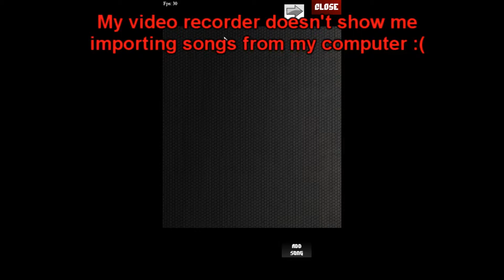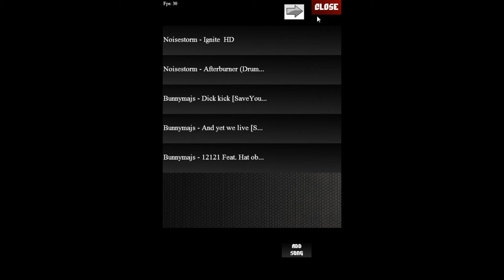Audio Master Pro - Android App Beta 0.2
An android app I'm working on. I've been developing it for about a week and I'm still designing it. Basically, I'm making this app because I don't like the default android music app. I'm trying to make this as intuitive as it can be with easy to add playlists and such. I also want to add in a lot of custom made visualisers. The first visualiser shown in the video is just spectrum bars and the second visualiser creates different shapes depending on the spectrum of the music.
TL;DR